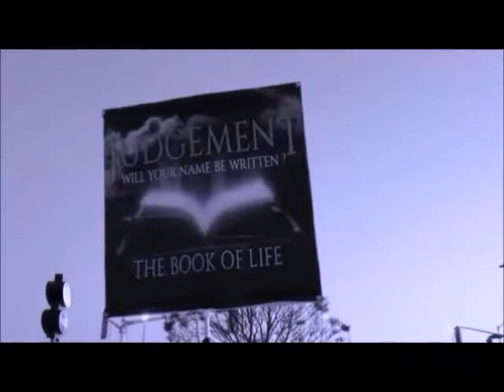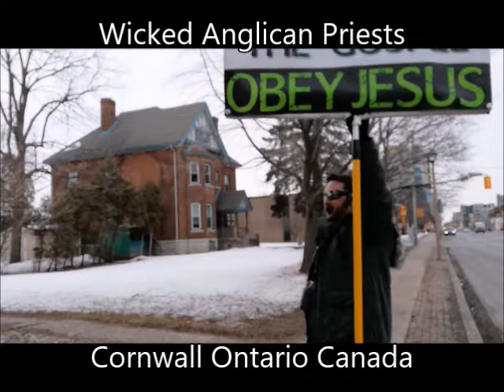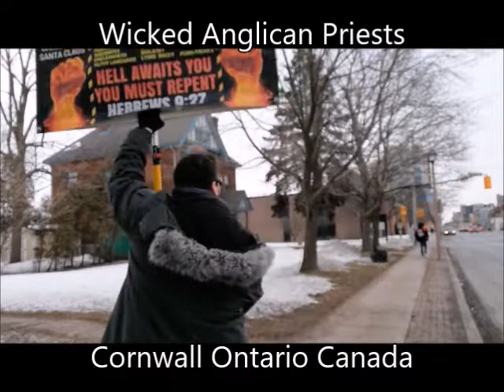Ash Wednesday Anglican Priests DENY THE GOSPEL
ASH WEDNESDAY ANGLICAN PRIESTS DENY THE GOSPEL Cornwall Ontario. Watchman Ministries Canada.

Canada is a "one-party" legal environment when it comes to recording.

Source: Section 184(2)(a) of the Criminal Code of Canada.

What this means is that you are allowed to record, without consent of the other party any conversation that you yourself are a party to.

Freedom to Exercise Religion

Section 2 of the Canadian Charter of Rights and Freedoms ("Charter") is the section of the Constitution of Canada that lists what the Charter calls "fundamental freedoms" theoretically applying to everyone in Canada, regardless of whether they are a Canadian citizen, or an individual or corporation.[1] These freedoms can be held against actions of all levels of government and are enforceable by the courts. The fundamental freedoms are freedom of expression, freedom of religion, freedom of thought, freedom of belief, freedom of peaceful assembly and freedom of association.